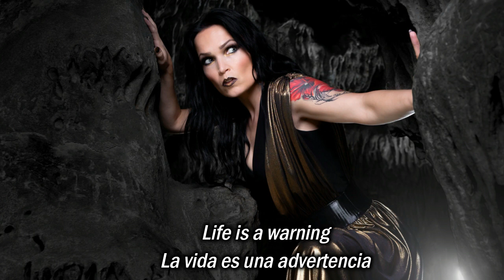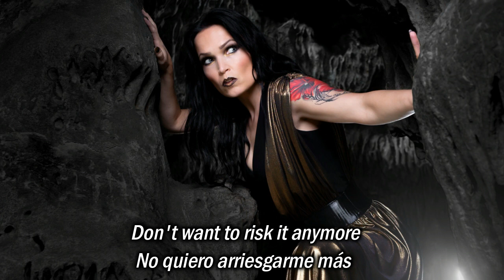Tarja Turunen Shadow Play © Subtitulada HD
Artista: Tarja Turunen
Fecha de publicación: 30 de agosto de 2019
Género: Heavy metal
Discográfica: earMUSIC